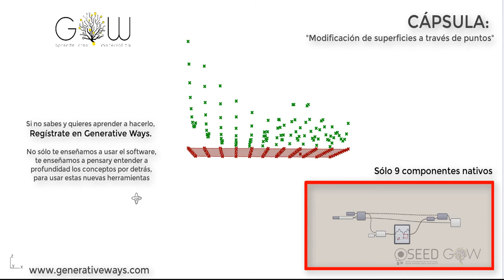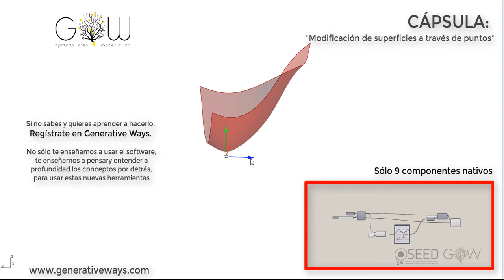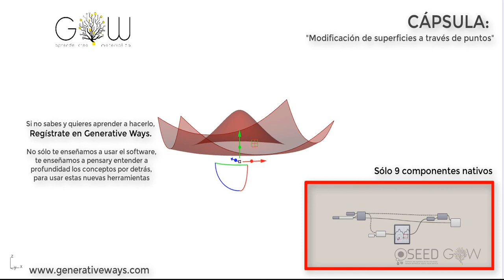Modificación de superficie a través de gráficas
Con pocos componentes podemos realizar complejas modificaciones de superficies NURBS. En esta cápsula te voy a explicar cada detalle, cada concepto del porque de cada proceso.

Es una explicación a profundidad, tanto de la técnica, como de la teoría y sus conceptos.